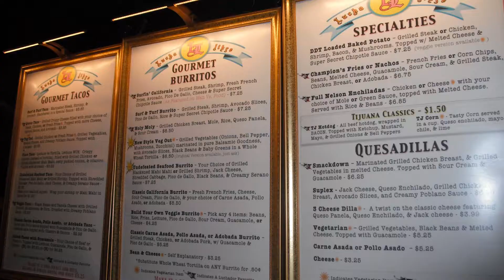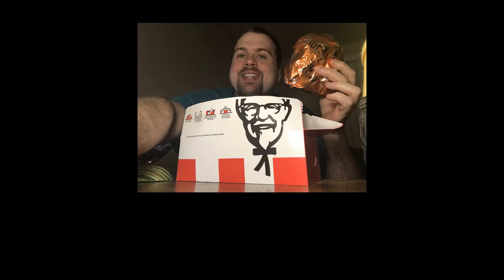Double Spicy Ramen Challenge feat. Rimpa Kaur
Spicy Ramen Challenge Collab team up with Rimpa Kaur

Check out Rimpa Kaur channel